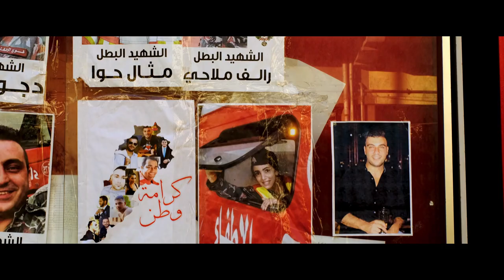Adam Douglas - Change My Mind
It's been magical to be able to go on tour the past few weeks, seeing all you beautiful people! And after so many encounters it feels extra good to share with you the video for "Change My Mind", made by my friend Torgrim and Andreas Ausland. The love that flows through the streets of Beirut inspires me every day, and to see people joining forces to help is a truly heartwarming sight!

The song will be released digitally everywhere on Friday 11th.

I hope you like the video and can contribute to sharing it with the world to show all the amazing people still working hard on rebuilding Beirut! I also hope this video can help to highlight the situation in Beirut and Lebanon. A lot of people are helping with the rebuilding and I hope all of you who watch the video want to help as well.

Organizations like Donner Sang Compter and Live Love Beirut are doing great work every day. So if you are able to support them, I'm sure the locals in Beirut will appreciate you greatly for helping rebuild their communities!

Det har vært helt magisk å få reise rundt på turné de siste ukene og se alle dere fine folk! Og etter så mange flotte møter så føles det ekstra fint å dele videoen til "Change My Mind" som min venn Torgrim har laget sammen med Andreas Ausland. Kjærligheten som strømmer gjennom Beiruts gater inspirerer meg hver dag og å se hvordan mennesker går sammen om å hjelpe er virkelig et vakkert syn!

Låten vil bli sluppet overalt digitalt 11. desember.

Jeg håper dere liker videoen og kan være med å dele den slik at vi får vist fram alle de flotte menneskene som fortsatt arbeider så hardt for å gjenreise Beirut! Jeg håper også at denne videoen bidrar til å belyse situasjonen Beirut og Libanon står i. Det er mange som hjelper til med gjenoppbyggingen og jeg håper alle dere som ser videoen vil være med og hjelpe.

Organisasjoner som Donner Sang Compter og Live Love Beirut gjør en fantastisk innsats hver dag, så om dere har mulighet til å hjelpe dem, så er jeg sikker på at det blir satt enormt stor pris på av lokalbefolkningen i Beirut som jobber for å bygge opp igjen de vakre nabolegene sine!

Credits: Change My Mind

Lyrics/melody: Lucie Silvas

Idea, videographer: Torgrim Halvari
Edit video: Andreas Ausland

Muscians:
Adam Douglas: lead vocal, backing vocals, electric guitars, acoustic guitars
Ruben Dalen: Drums
Marius Reksjø: Bass
Thor-Erik Fjellvang: Piano
Iver Olav Erstad: Hammond B3 organ
Kaja Fjellberg Pettersen: Cello
Lise Sørensen Voldsdal: Viola, Violin
Tracee Meyn: backing vocal

Producer: Adam Douglas, Ruben Dalen
Mix: Ruben Dalen
Mastering: Morgan Nicolaysen, Propeller Studios

Follow Adam Douglas on Spotify to get an update on the song when its out